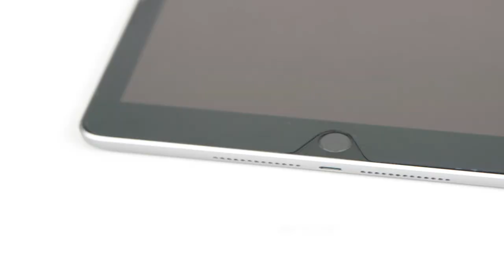MOBILIS - Installation screen protector ANTI-SHOCK IK06 on tablet